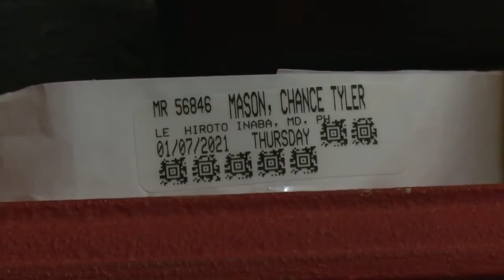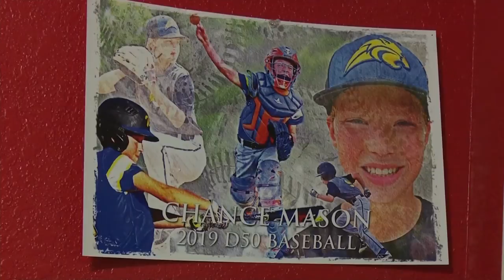Chance Mason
upLynk Clip